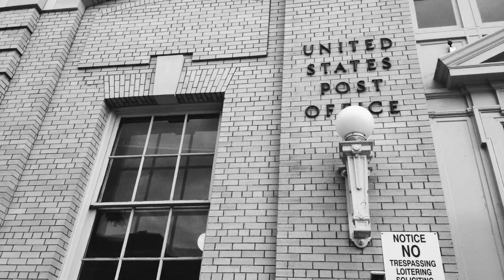gypsyself 2015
I road tripped with my dogs around the USA. We ventured for 3 months, coached a ton, made a national team (ITALY!), ate a lot of food, hiked a lot of trails, beached a bunch, and saw the world... all alongside our friends, new and old.

I'm filled up... and aching to go back.